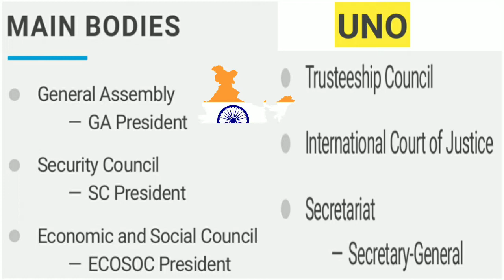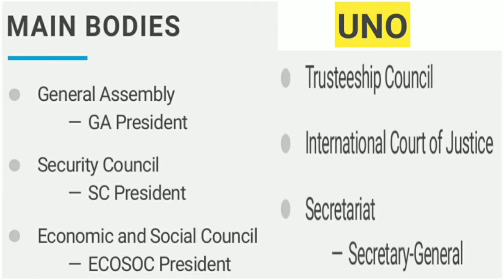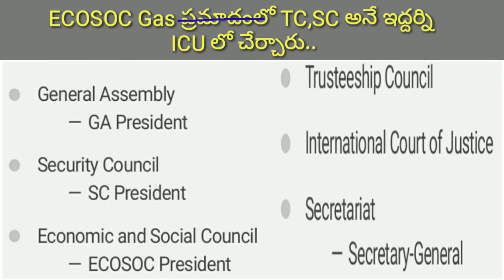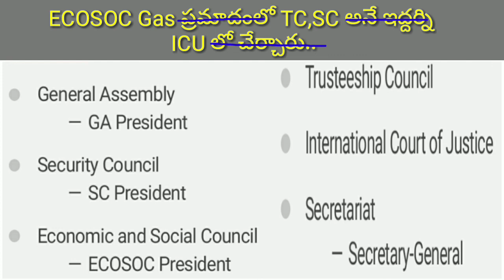UNO - Main Bodies (ప్రధాన విభాగాలు) Shortcut Remembering Trick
Shortcut for Easy to remember the 6 main Bodies of UNO in Telugu...